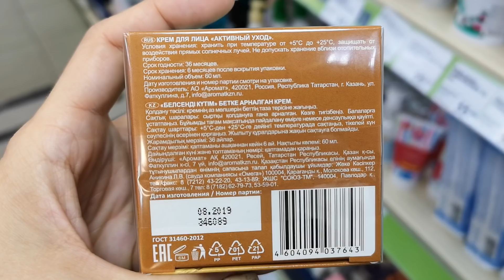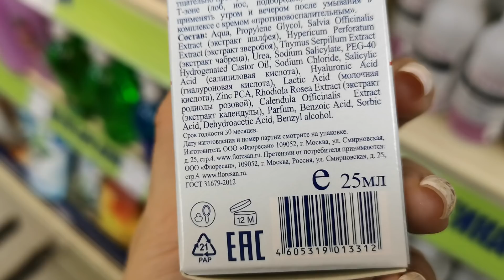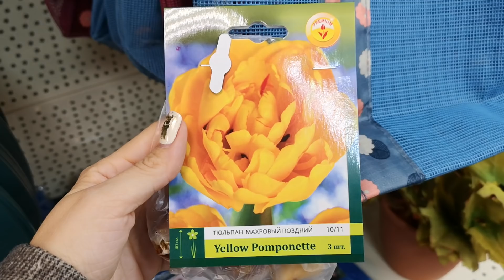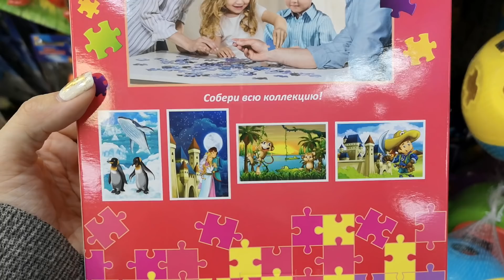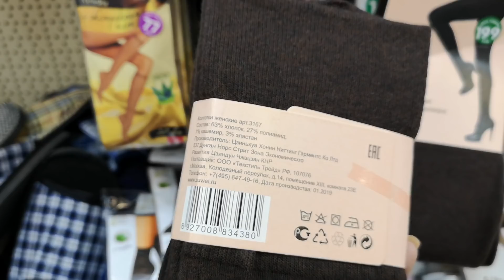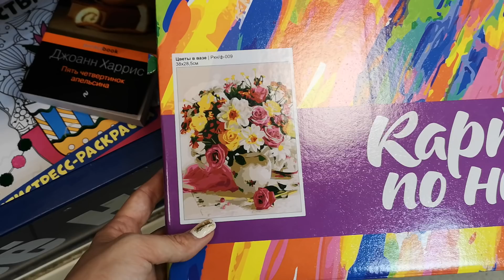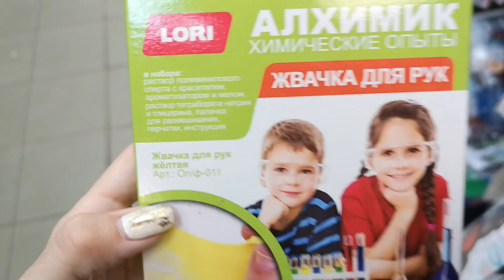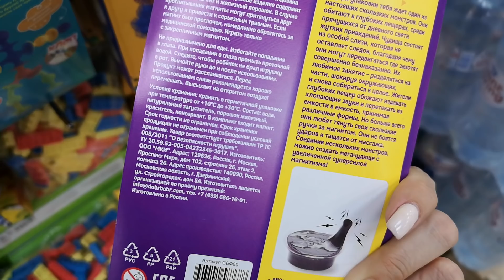💖БЕГОМ в ФИКС ПРАЙС за КАРТИНАМИ по номерам СЕНТЯБРЬ 2019🍁ОСЕННИЕ НОВИНКИ💖ОБЗОР ПОЛОЧЕК FIX PRICE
Вместе с Вами смотрим СВЕЖАЙШИЕ НОВИНКИ из магазина Фикс Прайс fix price сентябрь 2019. Приехали КАРТИНЫ по номерам, наборы для рукоделия, кружки, пазлы, косметическая линейка Vitanica, новые корейские маски и многое другое.
Адрес магазина Фикс Прайс
город Пушкин,  улица Железнодорожная,  д. 81

💖НЕДОРОГИЕ новинки в ИКЕА ikea💖посуда, текстиль, светильники, декор сентябрь 2019